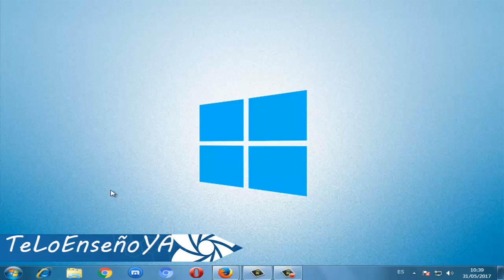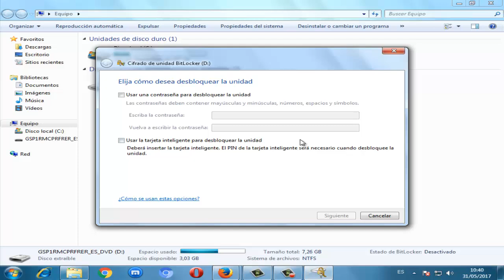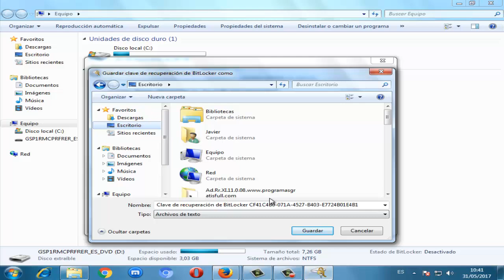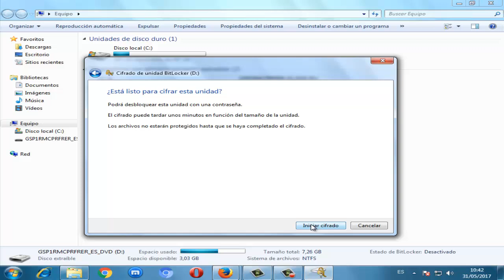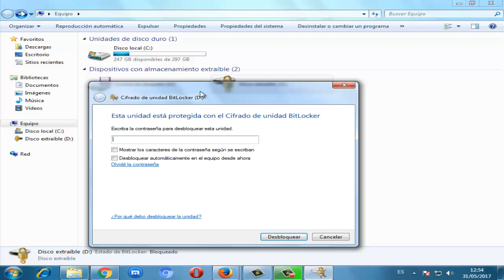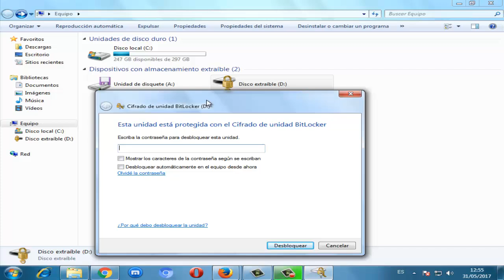Poner Contraseña a Memoria USB windows 10/8/7 I 2024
Te ayudare a poner contraseña a un pendrive para protegerlo de una menara fácil y sencilla sin programas. Deseas colocar contraseña a memoria usb en pocos pasos? Acá la solución...

Videos Recomendados
💛 Como ACELERAR Celular. Haz esto!